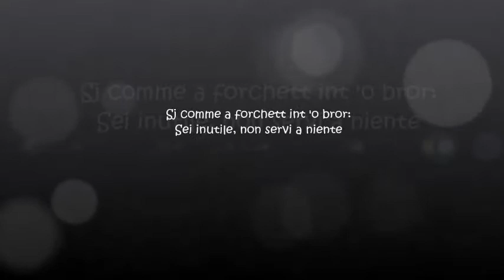Sj comme a forchett 'int 'o bror